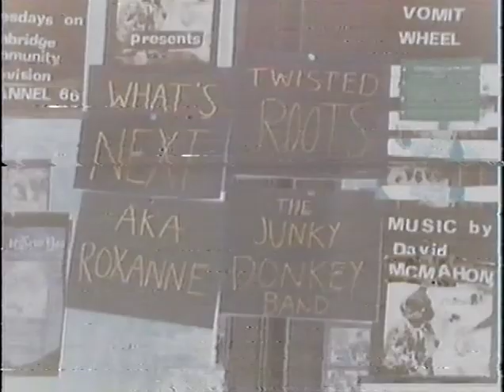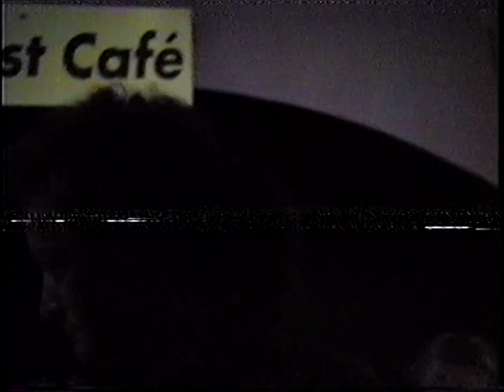What's Next Improv Troupe 08-05-1992